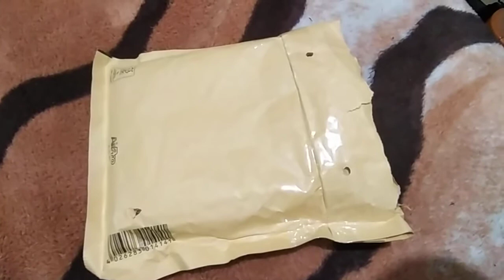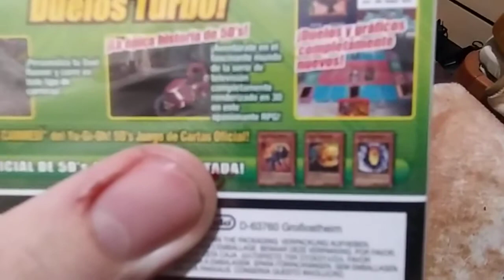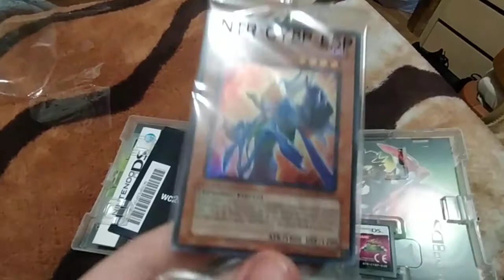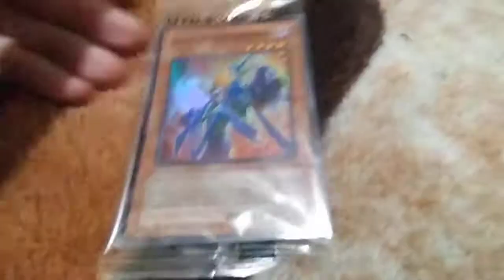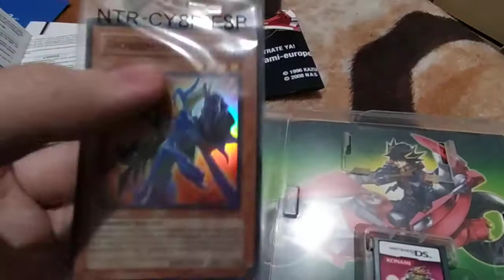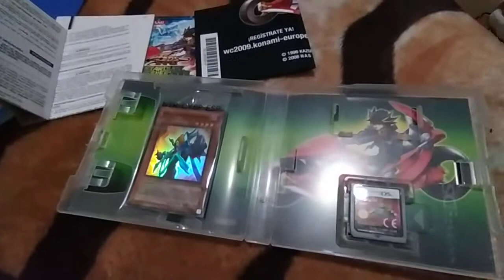UNBOXING 5DS STARDUST ACCELERETOR WOLD CHAMPIONSHIP 2009 ESPAÑOL NUEVO A ESTRENAR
PUES ESO, ESTA NUEVO Y LO ESTRENAMOS...